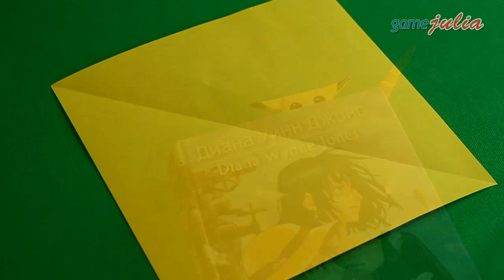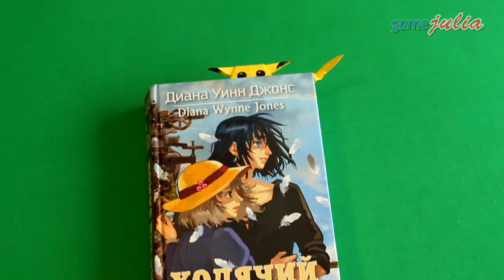Оригами ПИКАЧУ из бумаги ❤️ Как сделать оригами закладку Покемон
Оригами ПИКАЧУ из бумаги. Как сделать закладки в форме Покемона, я покажу в этом несложном уроке. Поделка может стать классной закладкой для книги или учебника!